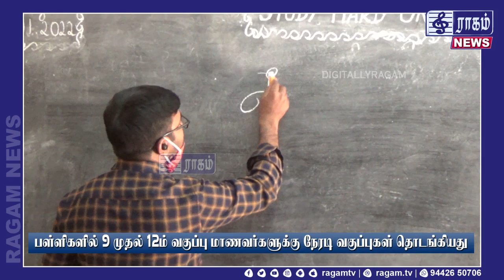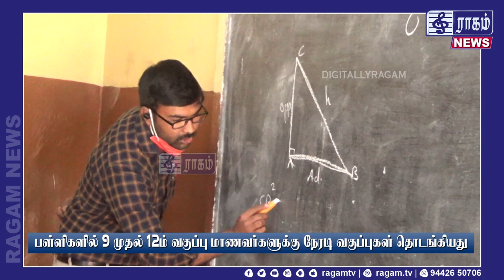9 முதல் 12 ம் வகுப்புகளுக்கு நேரடி வகுப்புகள் | RAGAMNEWS